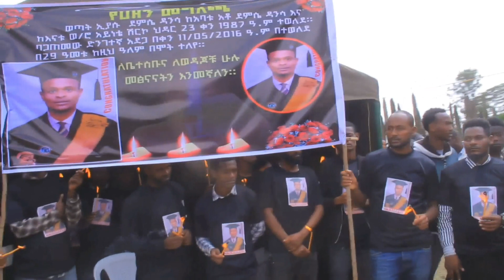Video Guru 20240131 173401966 x264